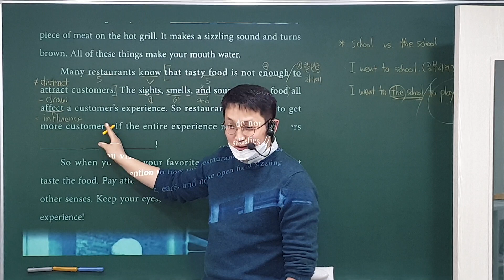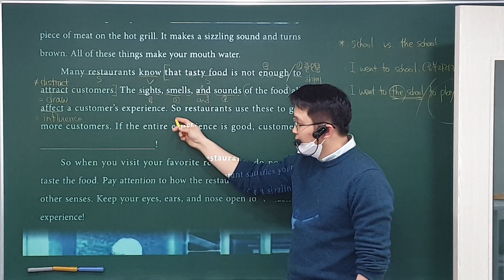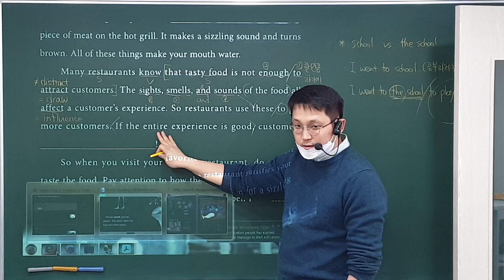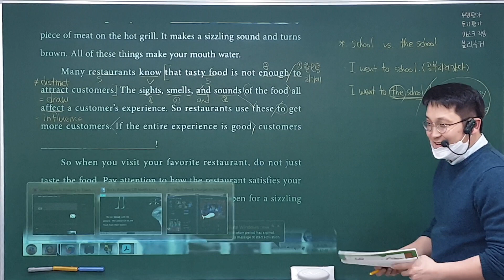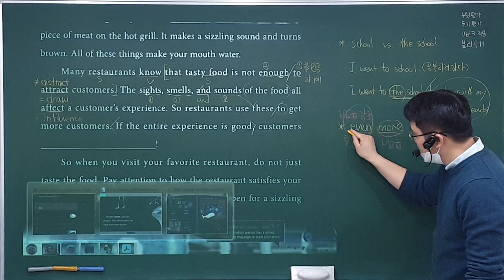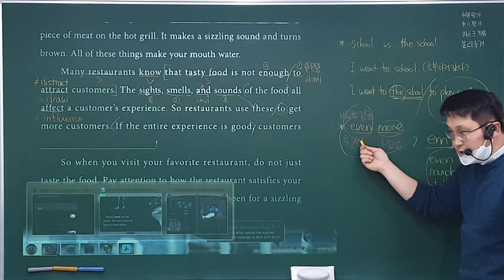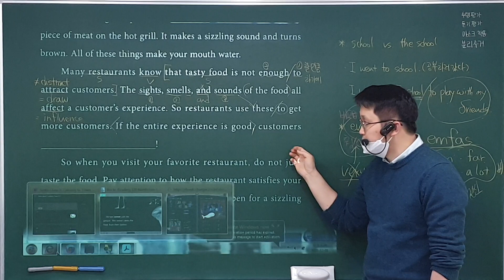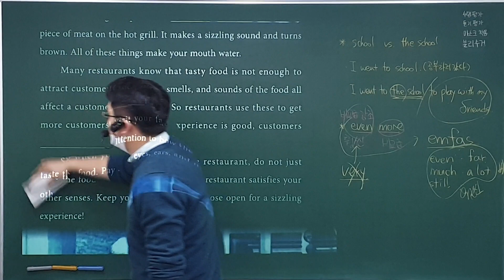20. 12. 1 (화) 중1 (2)